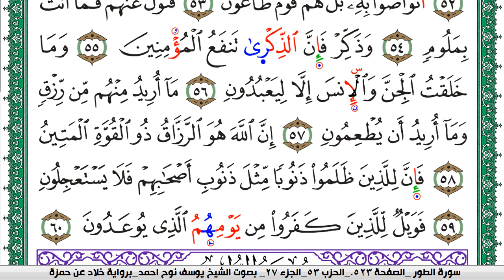سورة الذاريات مكتوبة يوسف نوح احمد برواية خلاد عن حمزة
moslim,
muslim,
moslem
الاسلام,
اسلام,
المسلمات,
المسلمين,
المسلمون,
مسلم,
i am muslim,
muslim,